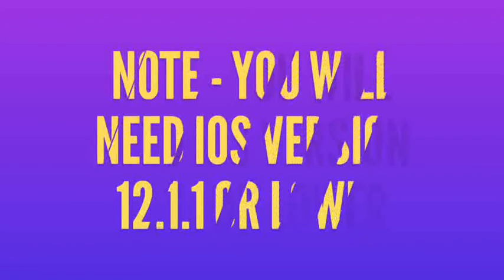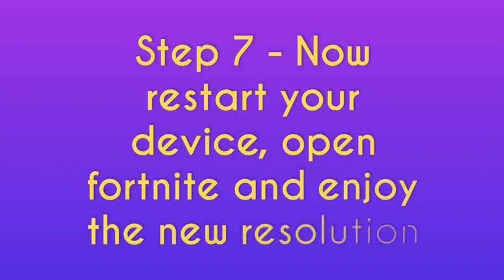How to Get Stretched Resolution in Fortnite Mobile - No PC